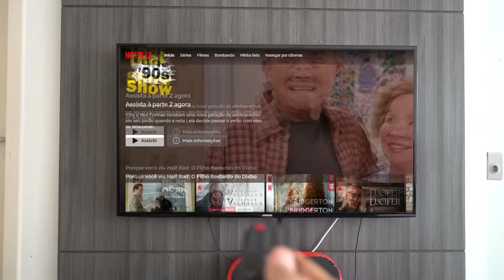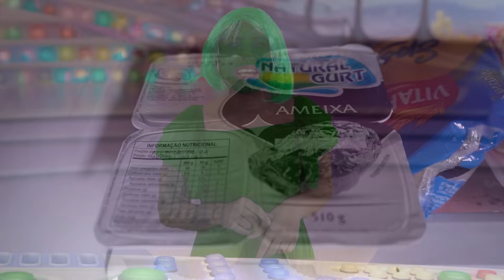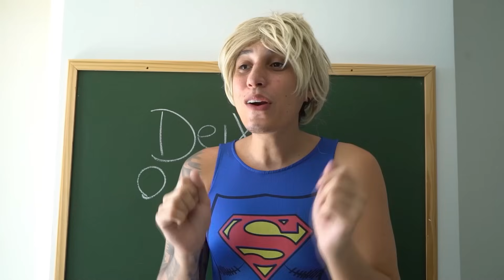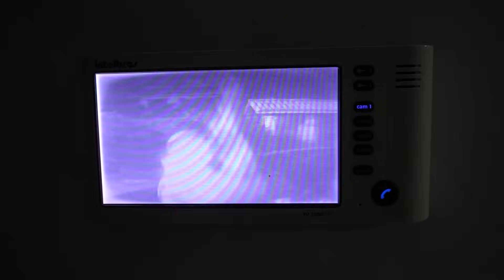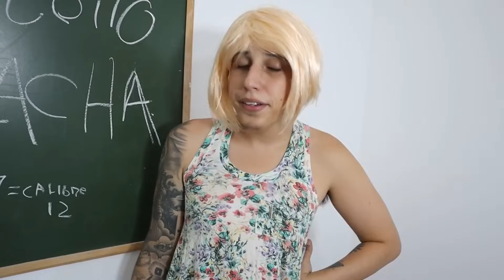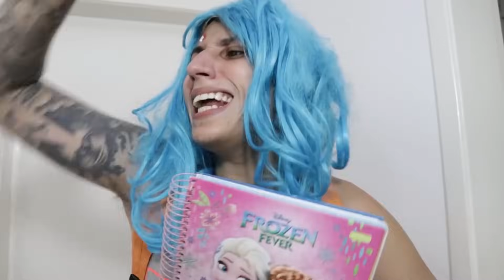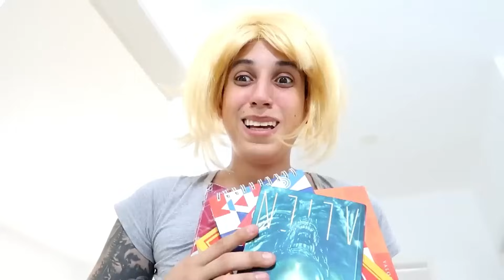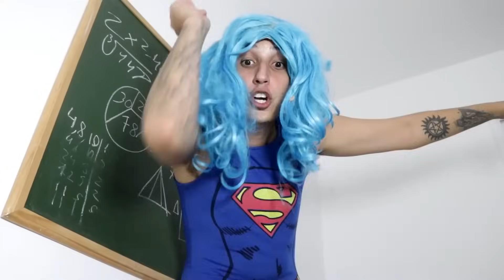COMPILADO de 2 HORAS de DIVERTIDAMENTE MANEIRANDO